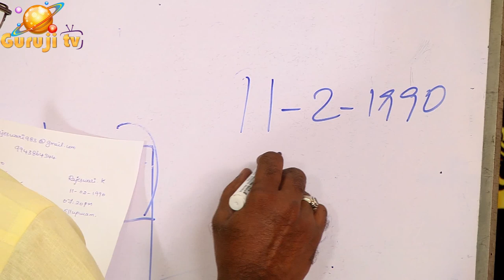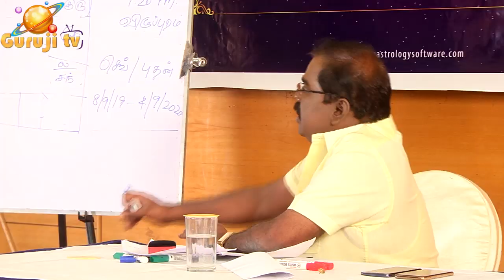0636 - Trailer ACCIDENT-DEATH- Astrology - விபத்து-மரணம் பற்றிய விளக்கங்கள்.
அற்பாயுள் அமைப்பு - 8மிட சூட்சுமங்கள் - விபத்து - மரணம் பற்றிய விளக்கங்கள் -
ஜோதிடக்கலை அரசு ஆதித்ய குருஜியின் கட்டண வீடியோ..PREMIUM VIDEO- 030